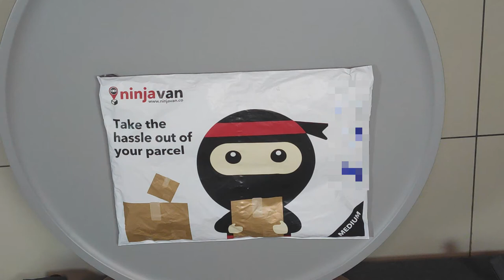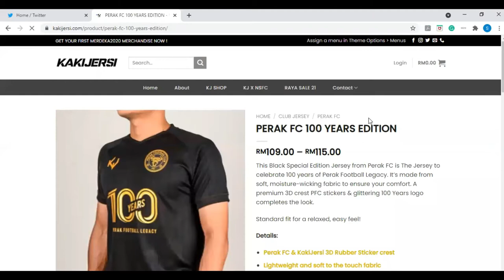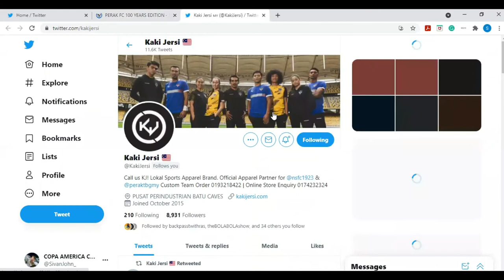Perak FC 100 Years Kit From Kaki Jersi (Review)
Renowned Malaysian brand Kaki Jersi and Perak Football Club celebrate the 100th anniversary of the football team (formed in 1921) with a special-edition kit. For any team that reaches its centenary year, what better way to mark this momentous occasion than releasing a special design kit?

We knew about this much earlier in fact when we spoke to Kaki Jersi's CEO, Nor Akmar Ahmad in our previous podcast interview. In case if you haven't listened to that episode, just click on the below.

As soon as the kit was launched, it didn't take long for my itchy shopping hand to start browsing through Kaki Jersi's website, selecting my preferred size, and inputting all the necessary details to make that purchase.

And because this is a special occasion, after all, we decided that we wanted to do a simple and honest review of that shirt.
So what is our view on the design? Is this material deemed as quality for a modern-day football kit? Is the price for this shirt considered affordable? What is our overall verdict on this shirt?

We got all the answers covered in the following video.

If you wish to get your hands on this jersey, then just head on to Kakijersi’s website (below) to purchase Perak FC's 100 years kit and also to find out more about their other products. We urge everyone to give them your support.

Lastly, congratulations to Perak FC on their 100th anniversary!